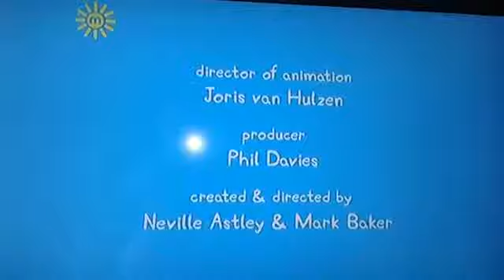20 July 2022